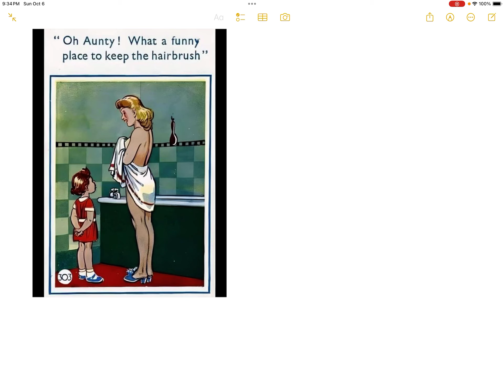Oh Aunty!, What A Funny Place To Keep The Hairbrush?